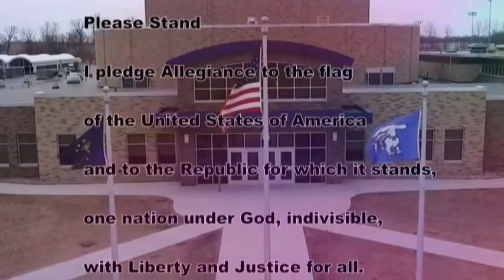HDTV News 1/16/20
"Gotta catch them all" -Kris